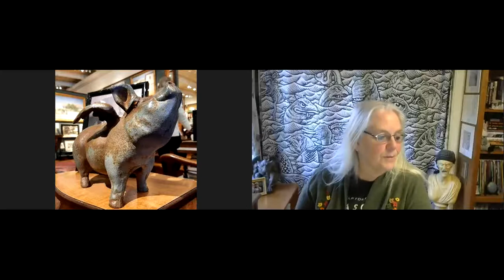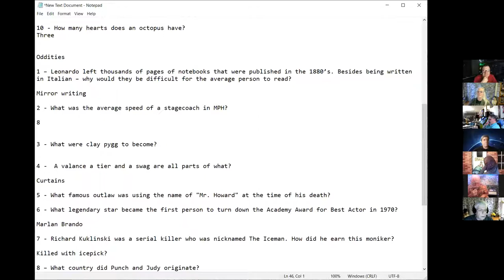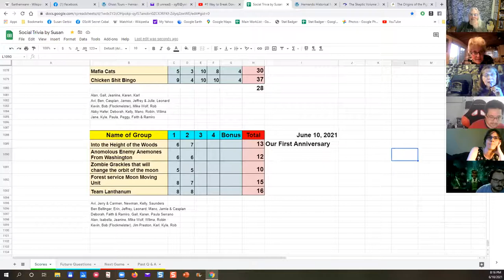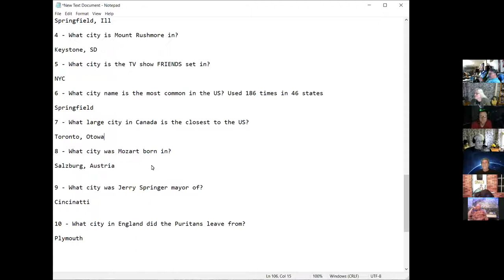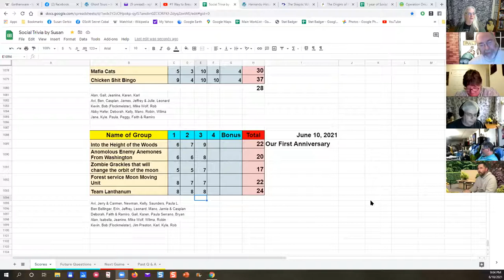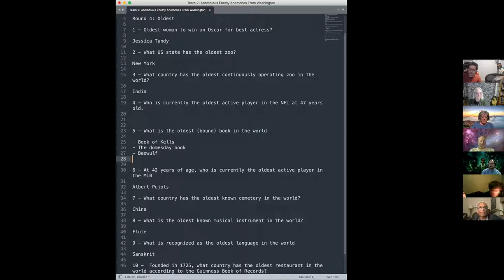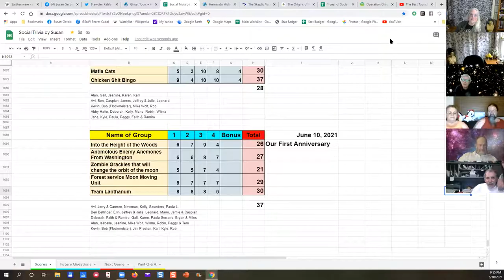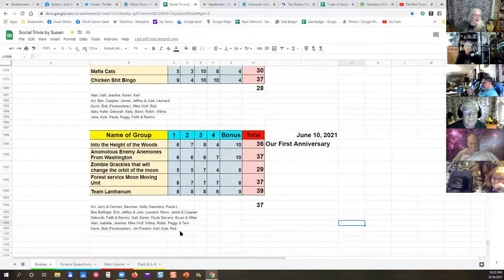Social Trivia by Susan - June 10, 2021 - Game #57 - Our First Anniversary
How Many?
Oddities
What City?
Oldest
Largest countries in the world by area
All categories run by Susan